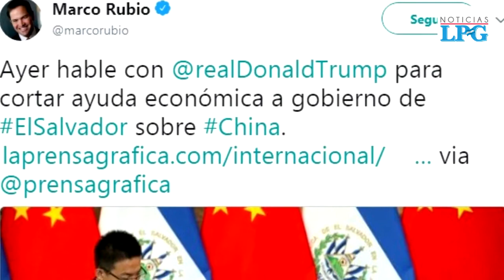Vicepresidente de El Salvador defiende las nuevas relaciones con China Continental